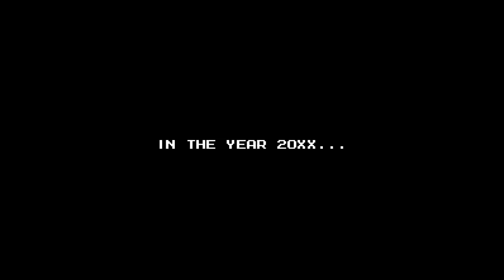Make a Good Mega Man Level 1 Remastered - Released!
MaGMML1 Remastered is finally here! Re-experience the first game in the series, re-built on an improved engine. There's also a bunch of new content for you to discover as well, so don't go in expecting the same game as before!